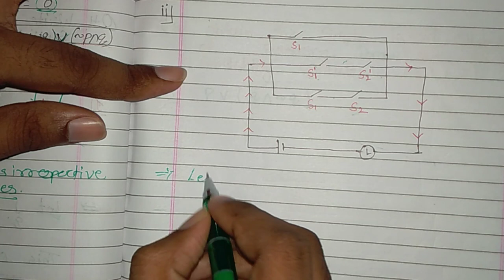Mathematical Logic Part 2 Ex.1.5 Q.4 & Q.5 12th New Syllabus 2020-21 Maharashtra Board.HSC in hindi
Mathematical Logic Part 2 Ex.1.5 Q.4 & Q.5 | 12th New Syllabus 2020-21 | Maharashtra Board.HSC

To watch

Mathematical Logic Part 1 Ex.1.5 Q.1&Q.2.&Q.3 | 12th New Syllabus 2020-21 | Maharashtra Board.HSC

Mathematical Logic  Ex. 1.4| 12th New Syllabus 2020-21 | Maharashtra Board.HSC.

Mathematical Logic Part 2 Ex.1.3 Q.3 & Q.4 | 12th New Syllabus 2020-21 | Maharashtra Board.HSC

Mathematical Logic Part 1 Ex.1.1 Q.1&Q.2 | 12th New Syllabus 2020-21 | Maharashtra Board.HSC

Mathematical Logic Part 1 Ex.1.1 Q.3 & Q.4 &Q.5 | 12th New Syllabus 2020-21 | Maharashtra Board.HSC